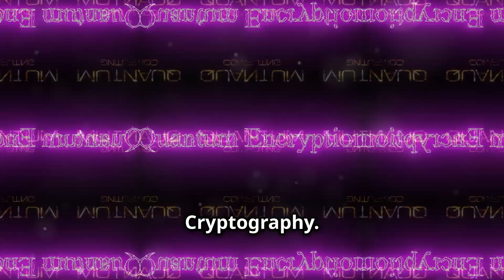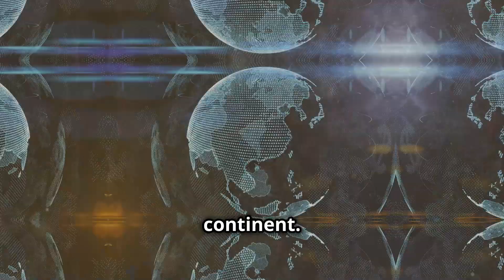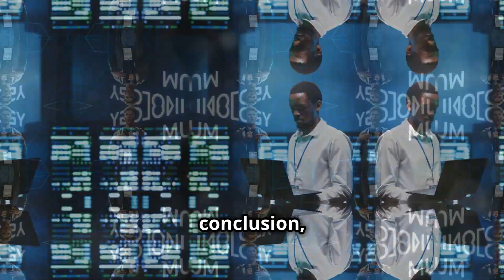Quantum Tech The Future of Security!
In today's video, "Quantum Tech: The Future of Security!" we dive into the latest advancements in quantum technology and its impact on security. We start with an introduction to post-quantum cryptography, which promises to revolutionize data protection. Next, we explore quantum networks and their potential to transform how we communicate and transfer information. We'll also cover practical applications of these technologies and the increasing investments and research in this field. Finally, we'll summarize how quantum technology could shape the future of security. Don't miss this exciting episode!